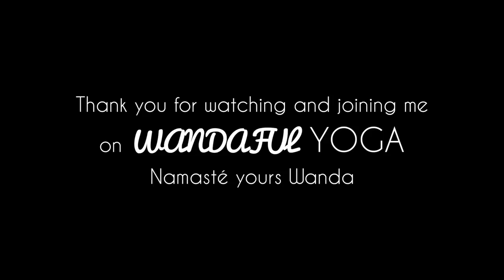Yin Yoga - Bladder & Kidney Meridian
Dear Yogis, this video is a english taught yin yoga practice. The complementary practice to all active - yang yoga practices like vinyasa & ashtanga. In yin yoga we slow down, we are folding forward, holding each pose for 3-6 min and turning inward. A meditative, opening and calming yoga practice for the body and mind. In this sequence we will focus on the bladdder and kidney meridian, to stimulate the healthy flow in this 2 important organs. This video is made for all levels of yoga practitioners. Make sure you have some probs like blocks, a bolster or cushions prepared for this video.Enjoy your practice love yours Wanda